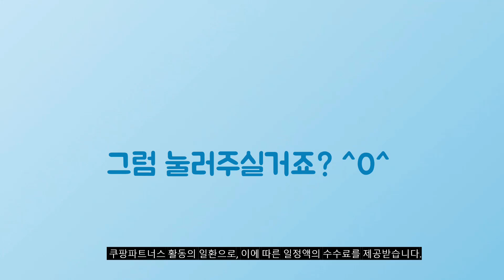2024년 가성비대박 비비고죽 추천순위 TOP10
❤️❤️❤️ 비비고죽 구매 가격 평점 리뷰 정리해 봤어요! ❤️❤️❤️

[00:06]
10위. 프레시지 크리미 브로콜리 수프 6개 200g [18,000원]

[00:11]
9위. CJ 비비고 죽 용기 A세트 280g x [19,900원]

[00:17]
8위. 햇반 소프트밀 즉석죽 420g 10개 골라담기 [25,550원]

[00:22]
7위. 비비고 파우치 죽 (햇반 소프트밀) 7종 세트 [59,900원]

[00:28]
6위. 양반 전복죽 420g 4개 [9,700원]

[00:33]
5위. 비비고 파우치 죽 (햇반 소프트밀) 9종 세트 [42,320원]

[00:39]
4위. 양반 쇠고기죽285gx4개+야채죽285gx4개+전복죽285gx4개(총12개) 1세트 [20,600원]

[00:44]
3위. 비비고 파우치 죽 (햇반 소프트밀) 9종 세트 [23,280원]

[00:50]
2위. 총 10개입/280g 비비고 닭백숙3 전복3 버섯야채2 소고기죽2 [21,510원]

[00:55]
1위. #[총 6개입/450g]비비고죽 전복2+버섯야채2+소고기2 1세트 [16,250원]